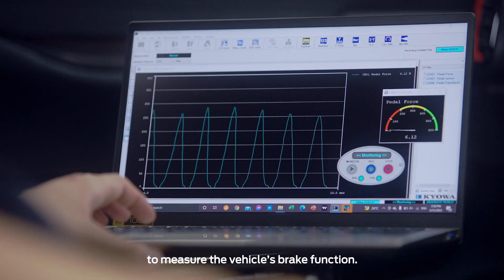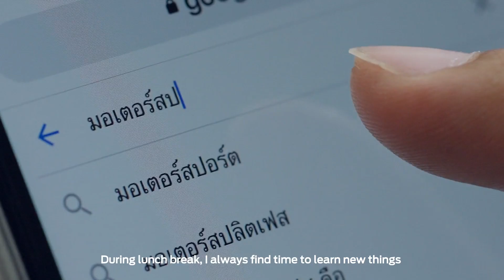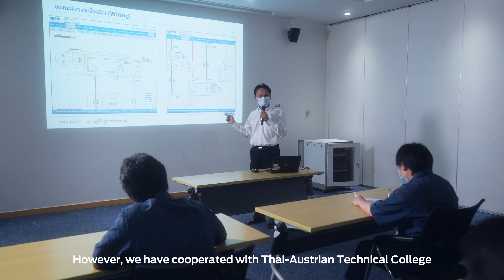ก้าวออกจากกรอบ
ฟอร์ดส่งเสริมและผลักดันให้พนักงาน BreakTheNorm เพื่อแสดงศักยภาพในการทำงานอย่างเต็มที่ ด้วยวัฒนธรรมองค์กรที่เปิดกว้างทางความคิด และให้โอกาสทุกคนอย่างเท่าเทียม เพื่อให้เราส่งมอบรถยนต์คุณภาพและประสบการณ์ในการใช้งานที่น่าประทับใจให้กับลูกค้าที่รักและไว้วางใจในแบรนด์ฟอร์ด

ก้าวออกจากกรอบ เพื่อไปให้ไกลกว่า